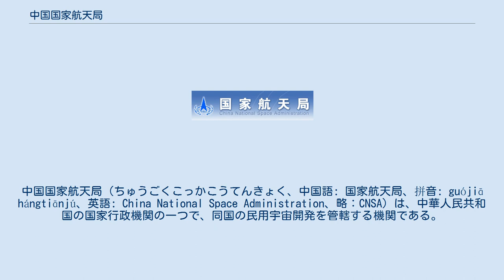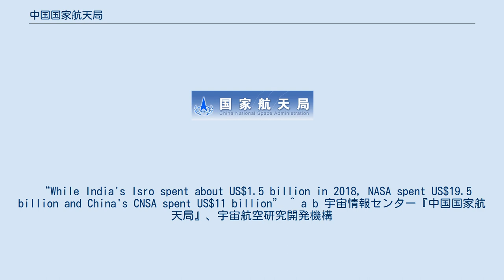中国国家航天局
中国国家航天局（ちゅうごくこっかこうてんきょく、中国語: 国家航天局、拼音: guójiā hángtiānjú、英語: China National Space Administration、略：CNSA）は、中華人民共和国の国家行政機関の一つで、同国の民用宇宙開発を管轄する機関である。
工業情報化部が管理する国家局である。
軍用宇宙開発は人民解放軍の管轄であり、担当外。
 北京に本部を置き、4箇所にロケット射場を持つ。
 国家航天局設立以前は、中国航空航天工業部（MOS）が中国の宇宙開発を担っていた。
1992年以降改革開放をさらに推し進めた中国政府は、国家の予算に頼らない事業収益による独立採算運営をめざし、1993年6月に国家航天局と中国航天科技集団公司（CASC）を設立した。
前者は国家機関として政策を担当、後者は国営企業としてその運用を担当するとされた。
両者の目的や運営形態は異なるものの、両者間で指導部や人員に共通部分が多く、実質的には同一組織であった。
 1998年に大規模な構造改革が行われ、工業公司は国家が所有する多数の企業に分割された。
政府機関が方針を決定し、そのための要求を国家が所有すれども運営しない企業に発注するという、欧米の防衛産業と同様な形態を構築することを意図してのものと思われる。
 打上げ射場の管理は、人民解放軍総装備部が行っており、人民解放軍の指定基地の将兵が任務に携わっている。
 管制センターの管理は、人民解放軍総装備部が行っており、人民解放軍の指定基地の将兵が任務に携わっている。
 ^ Kumar, Chethan (2020年1月31日). “China Spent 7 Times More Than India on Space; U.S. 13 Times”. 2020年2月1日閲覧。
 “While India's Isro spent about US$1.5 billion in 2018, NASA spent US$19.5 billion and China's CNSA spent US$11 billion” ^ a b 宇宙情報センター『中国国家航天局』、宇宙航空研究開発機構